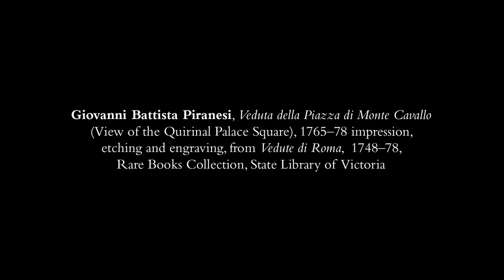Colin Holden on Piranesi's 'View of the Quirinal Palace Square'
Colin Holden suggests that classical and 18th-century worlds are compared in this print by Piranesi.